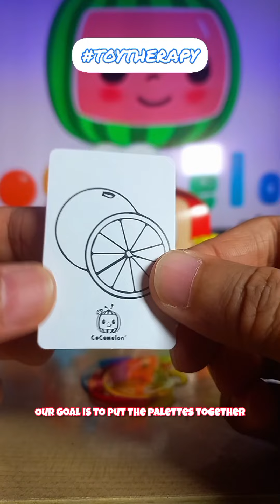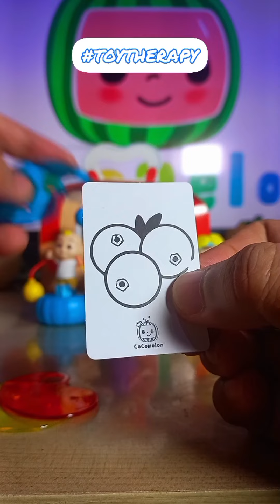Magaling ka ba sa colors? Complete set of Yoyo's Color Surprise from Jollibee Kiddie Meal.